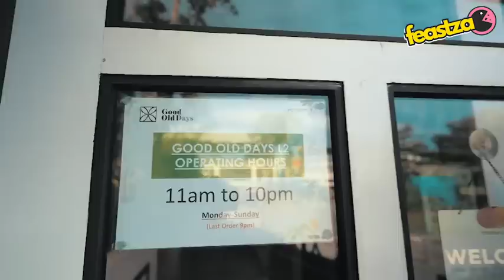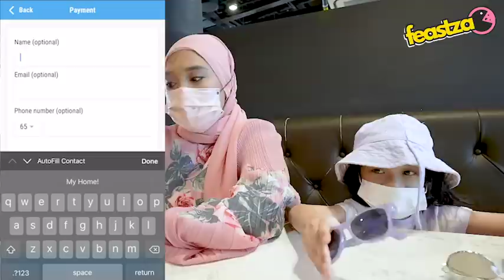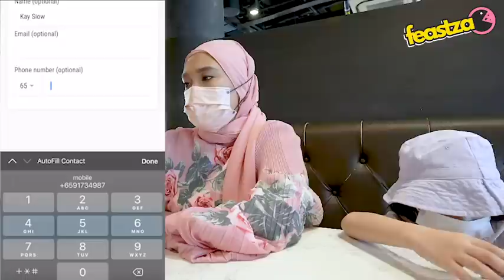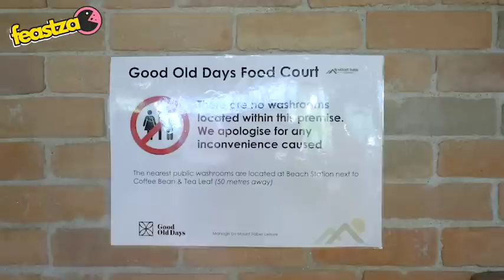Mencari makanan halal yang sedap dan harga best di Sentosa bersama Awsam dan Hayyan! ❤️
Episode FEASTZAO ini ditaja Hasnul & Hazrin Ejen Hartanah DynamicDuo!

Hasnul : 93885869, IG: @HASNULYESBOSS
Hazrin: 90096470, IG: @hazrin_mohamad_propnex

Menu di Good Old Days Sentosa @ 60 Siloso Beach Walk, 098997

Ayam Penyet
Cheese Fries
Chicken Briyani
Crispy Cheese Skirt Angus Beef Burger

Nama anda serta informasi anda akan dirahsiakan. Sekiranya anda tidak ingin dikenali sila gunakan nama samaran dan jangan gunakan nama sebenar orang yang anda ceritakan. Cerita yang disampaikan dalam Fiza O And Girlfriends adalah berdasarkan pengalaman anda dan pandangan anda sahaja. Fiza O And Girlfriends tidak dapat menegesahkan ketepatan perkongsian atau kenyataan anda. Rancangan LIVE Fiza O Anda Girlfriends ingin membantu membuat kesedaran kepada yang senasib dan bukan untuk mengaibkan sesiapa.

FIZA O AND GIRLFRIENDS

Lets discuss and share your thoughts